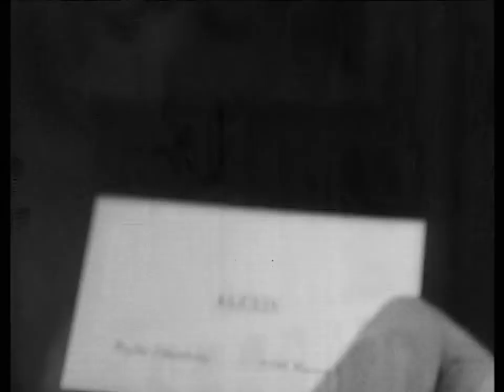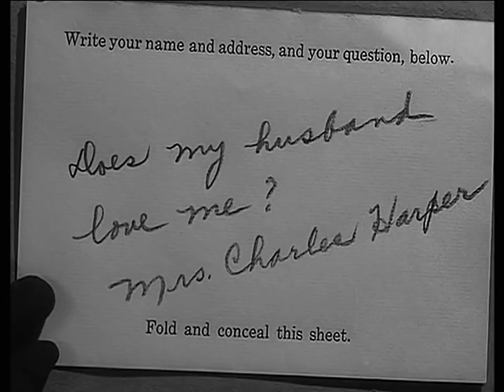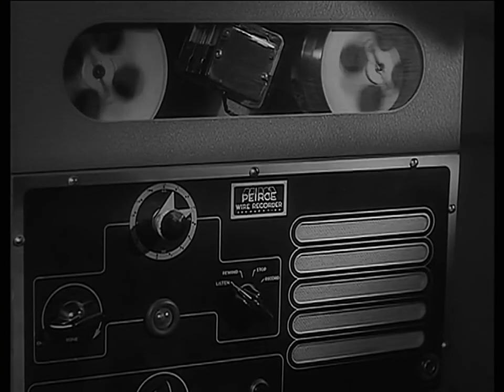The Amazing Mr. X (1948) | Full Movie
On the beach one night, Christine Faber, two years a widow, thinks she hears her late husband Paul calling out of the surf; then meets a tall dark man Alexis, who seems to know all about such things.

*Director*
Bernard Vorhaus

*Writers*
- Crane Wilbur
- Muriel Roy Bolton
- Ian McLellan Hunter

*Stars*
- Turhan Bey
- Lynn Bari
- Cathy O'Donnell